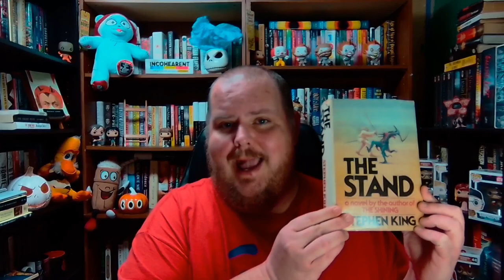THE STEPHEN KING THEORIST (REDUX): THE STAND